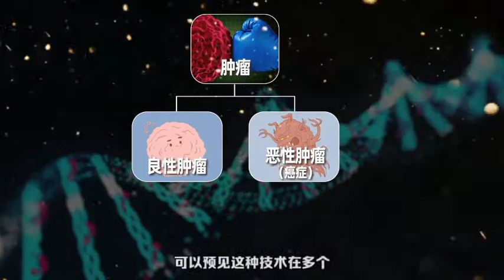科学家发明新技术，可以给每个细胞“打上条形码”